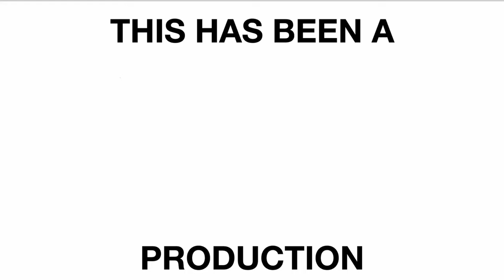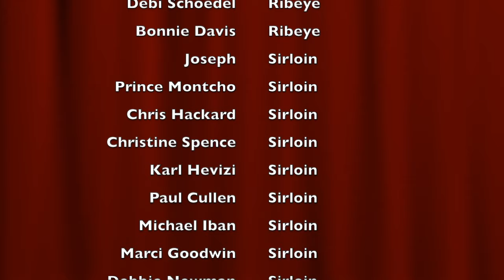Exercise While Fasting on a Carnivore Way of Eating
EXERCISE ITEMS I USE:
Ativafit Adjustable Dumbells
Weighted Vest

BLOOD GLUCOSE/KETONE TEST SUPPLIES I USE:
Keto Mojo Test Meter
Extra Test Strips
Extra Lancets

COOKING ACCESSORIES I USE:
OXO Mess-Free Salt Grinder
7 Quart Black Oval Slow Cooker by Crock-Pot

SUPPLEMENTS I CURRENTLY TAKE:
Zen Haus Iodine
D3 w/ K2
Douglas Labs DHEA

Audio credit for “grease or fat” outro: Grandmas Boy movie, 2006